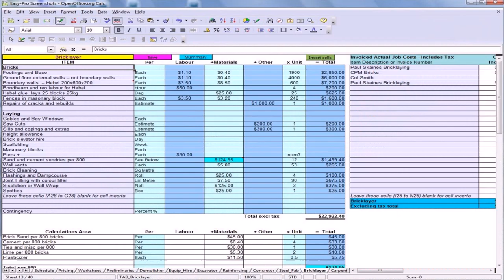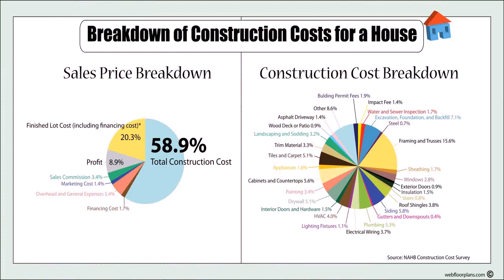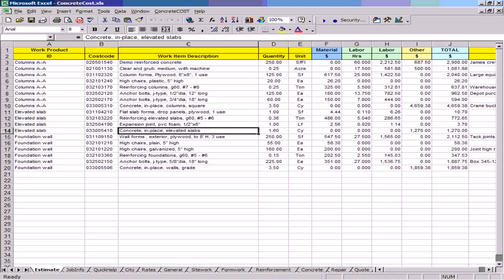Cost For Building A House In The Philippines (see description) (see description)